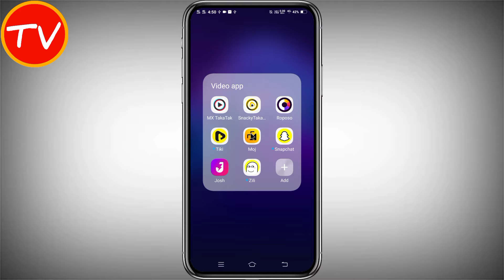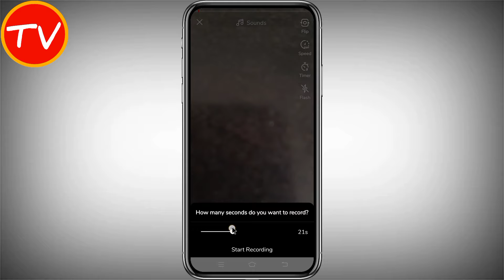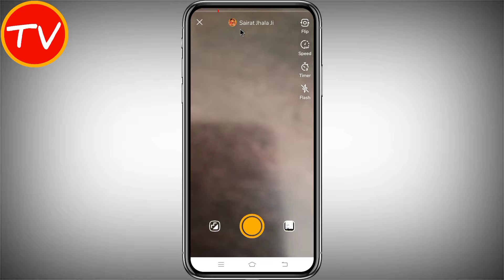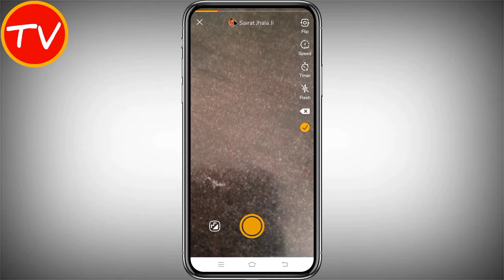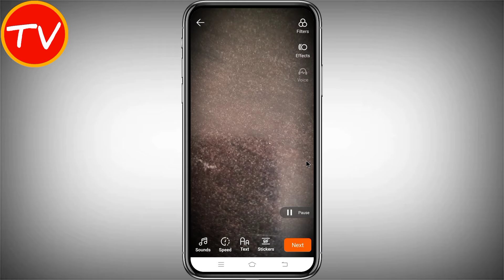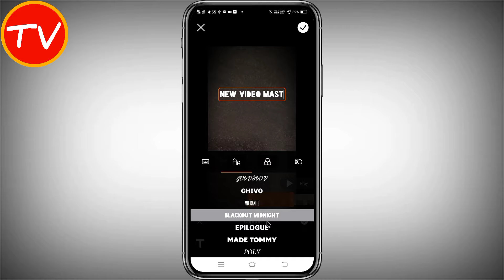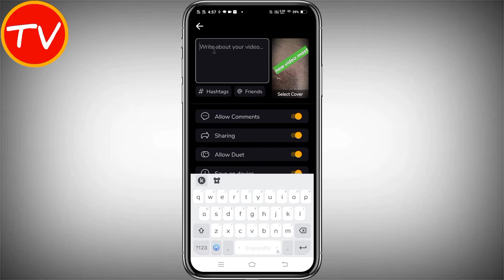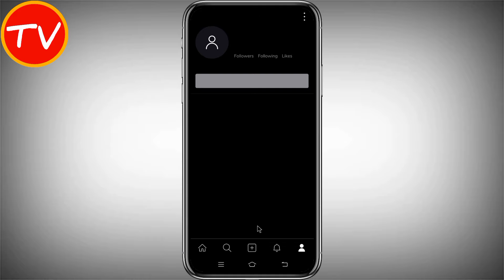Moj app me video kaise banaye l How to create video on moj app | moj app par video kaise banaye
Friends in this video of today we have told you how you can create a video in moj app very easily. Moj app me video kaise banaye ? How to create video on moj app, moj app par video kaise banaye

*QUERIES SOLVED
1. moj app me video kaise banaye
2. how to create video on moj app
3. moj app par video kasie banaye
4. how to make videos on moj app
5. moj app par video kaise banaye
6. moj app par video kaise upload kare
7. moj app,moj app me video kasie banaye
8. how to create video on moj